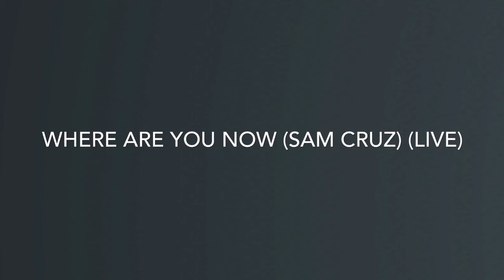Where Are You Now (Live) - Sam Cruz Version (Justin Bieber Song)